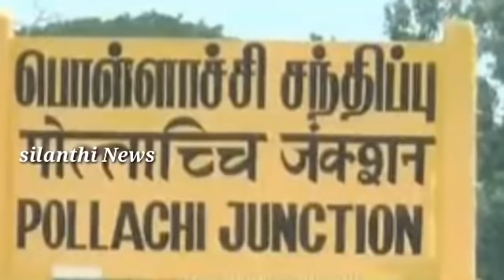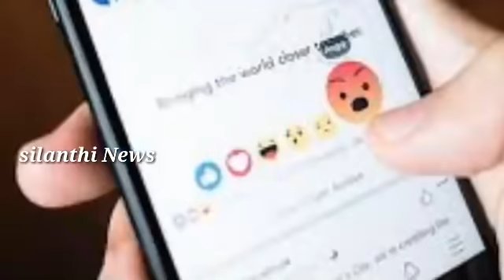இரவு பைக்கில் வந்த பெண்ணிடம் முஸ்லிம் நபர் செய்த காரியத்தை பாருங்க | silanthi News